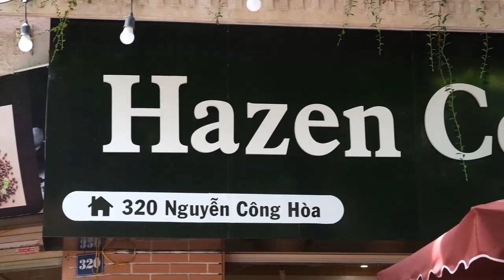Check-in Hazen Coffee | 320 Nguyễn Công Hoà , Hải Phòng